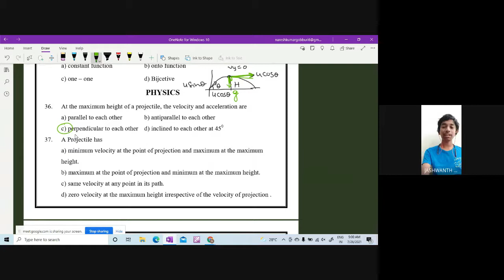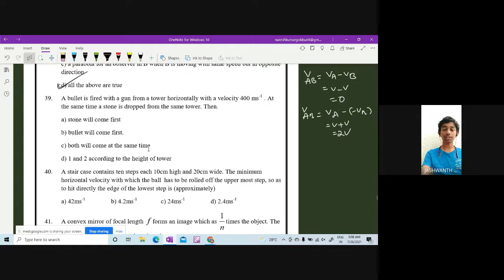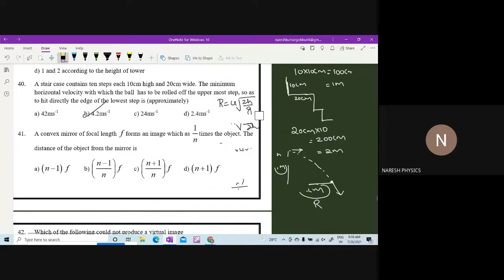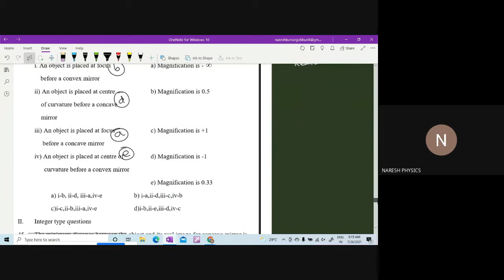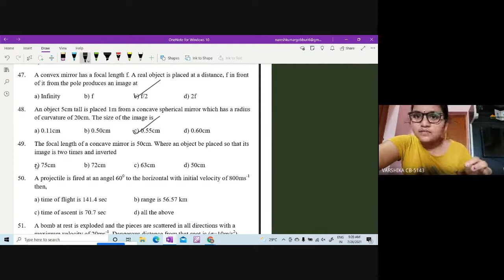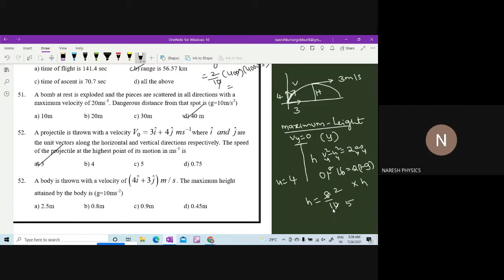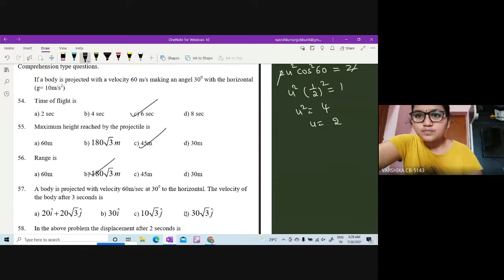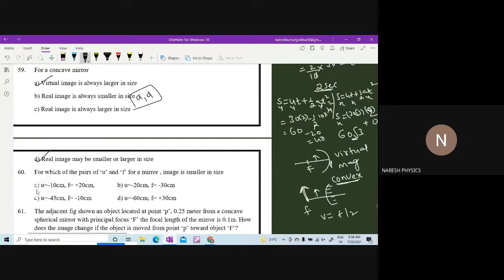PROJECTILE MOTION& SPHERICAL MIRRORS